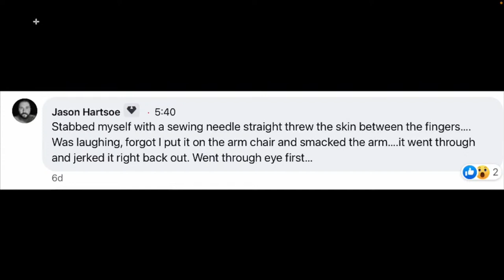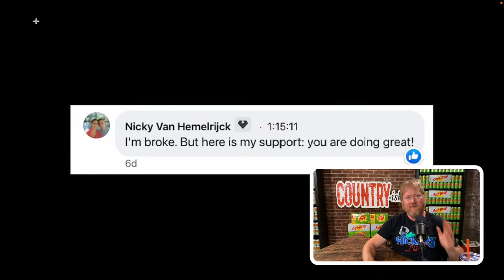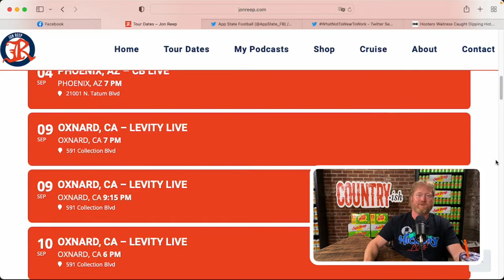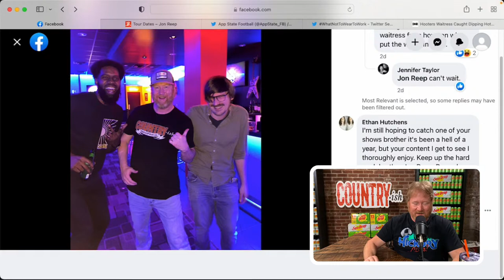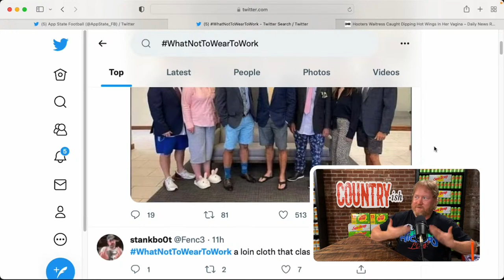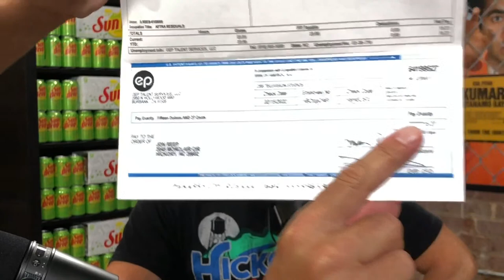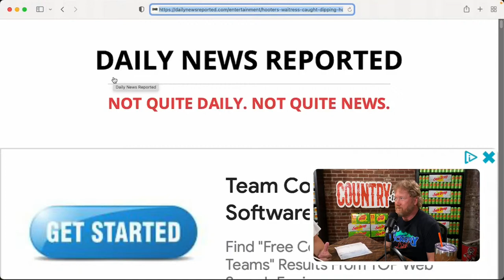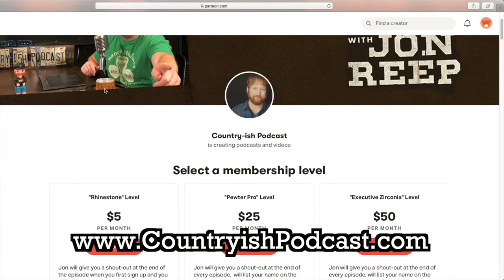Football, Lee Cruse, Movies, Residual Checks & Hooters Vagina Hot Wings! COUNTRY-ish with Jon Reep!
0:00 - Opening
1:09 - Welcomes and Introductions
6:02 - Comments from Last Week
12:34 - Intern Isaiah Movie Review
23:55 - Best Trends: Are You Ready for some Football?
32:00 - Small Town News: Hooters waitress was caught dipping chicken wings in her vagina
45:45 - Lee Cruse Interview
1:01:32 - How Much is that Screen Actors Guild Residual Check?
1:17:20 - Closing

Today’s show is One Big Bloody Bluegrass Pigskin!

Intern Isaiah has a new HAYSEED GEN-Z movie review for us!  Isaiah talks about the movie LOGAN LUCKY starring Adam Driver, Channing Tatum and Daniel Craig.  What did he think about the movie?  And can the COUNTRY-ish crew talk about movies with the temptation to spoil them for everyone?

Are you ready for some Football? In BEST TRENDS, Jon and the crew talk about the upcoming Appalachian State University and University of North Carolina football game... where the Tar Heels are the underdogs?  What does producer The Alan Jackson, a UNC grad, have to say about this?  What's everyone's predictions for the big game?

Hashtag WhatNotToWearAtWork is also trending, which gives Jon a chance to make some constructive criticism about Elliott the Intern and his choice to wear cologne in the studio.

In SMALL TOWN NEWS, a Hooters waitress was caught dipping chicken wings in her vagina.  Jon thinks this story seems a little fishy.  There's some serious crimes possibly being committed here, but the boys all have fun with the story and enjoy some of their own chicken wings.  But come to find out later in the episode... was it even a true story?

Jon welcomes his friend, fellow comedian and TV host LEE CRUSE to the show to talk about his syndicated talk show LEE & KELSEY, take a quiz about his home state of Kentucky, and talk a little football.  You can find more about LEE & KELSEY by searching for them on Facebook, Twitter, Instagram and Twitter.

Then it's time to give away more of Jon's money in this week's edition of HOW MUCH IS THAT SCREEN ACTORS GUILD RESIDUAL CHECK?  This week the residual check is from an episode of JANE THE VIRGIN that Jon was in.  Jon selects three listeners at random to play the game.  What was their guess for the residual check amount?  And did they even see JANE THE VIRGIN?

Join actor/comedian Jon Reep on his weekly show COUNTRY-ish, where he and his crew talk about the latest BEST TRENDS, share some SMALL TOWN NEWS, and play games with the live audience!